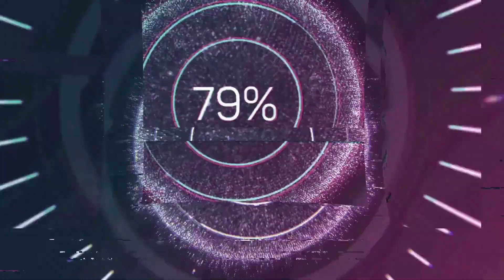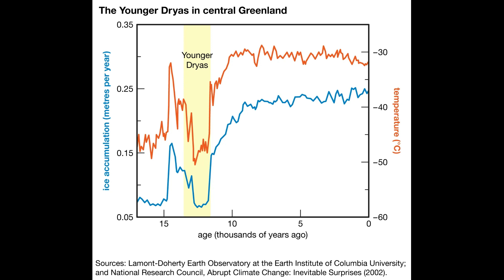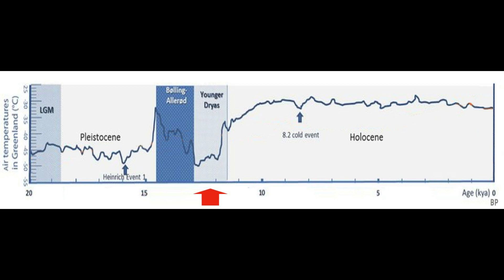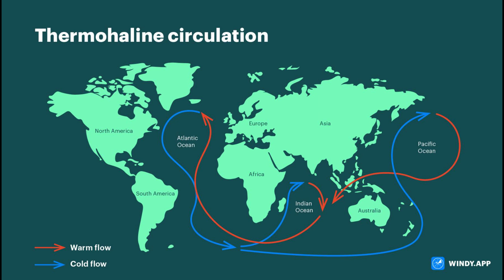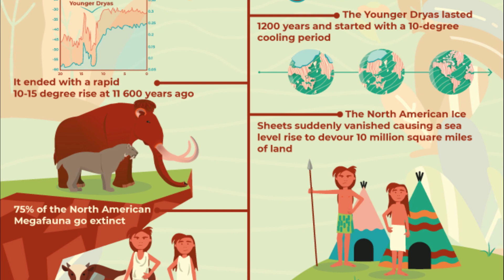The Younger Dryas: Our Ancient Apocalypse?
In this video I will be looking into the Younger Dryas, a mass extinction event that our ancestors and all life on this planet were hugely affected by. I will examine it's theorized cases and effects and the legacy it has left us with today.